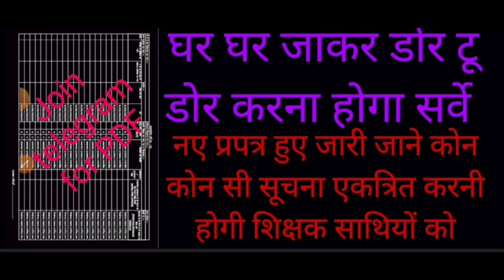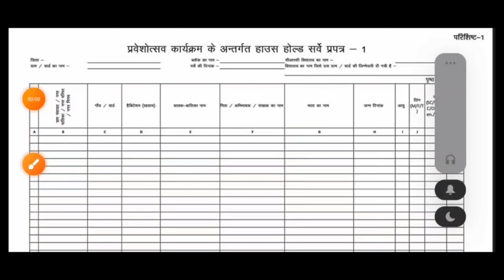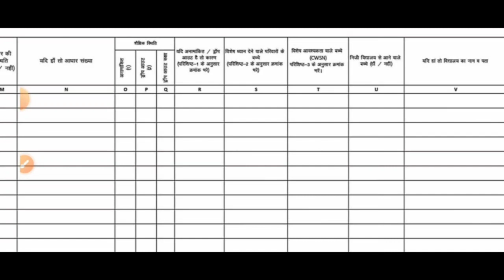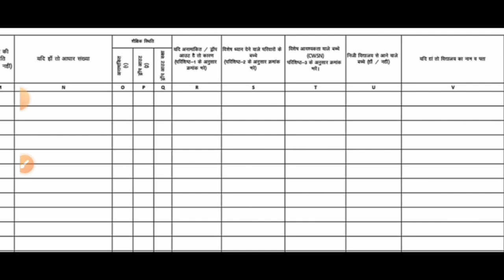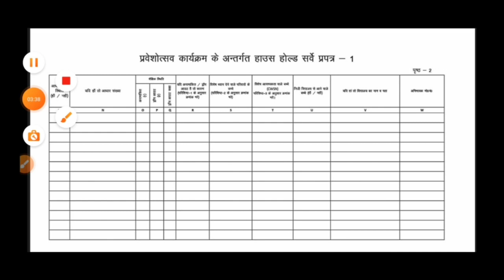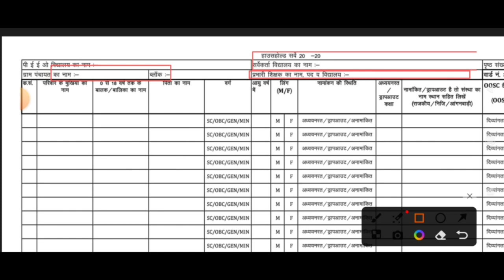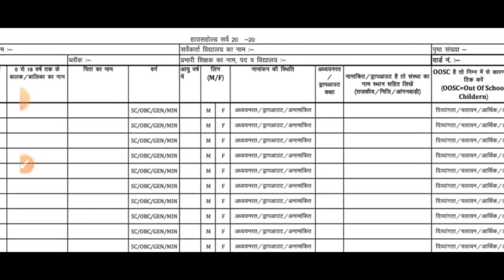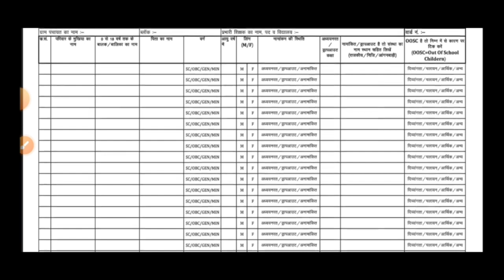HOUSEHOLD SERVE 2023 KSE KRE,HOW I DO HOUSEHOLD SERVE,हाउस होल्ड सर्वे कैसे करें,CTS सर्वे कैसे करें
हाउसहोल्ड,household डोर टू डोर,डोर,हाउस होल्ड सर्वे किस प्रकार करे,हिल्स होल्ड सर्वे में कितने फॉर्म भरने पीडीटीई ही,हो आई दो हाउस होल्ड सर्वे,teacher krege house hold sarve,door to door serve,kaise kre serve,how i no door to door serve,door to door serve kya hita hai,what bis door to door serve,shikshk kaise kre door to door server,teachersdost,kaise kre house hold serve,house hold serve kis prkar kre,new patteren of house hold serve